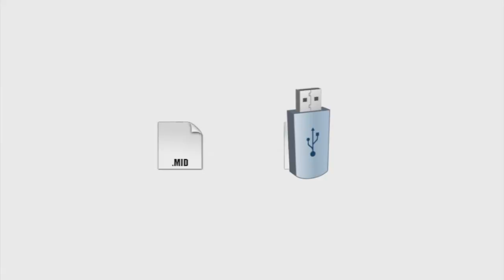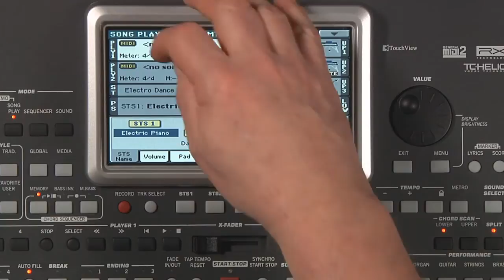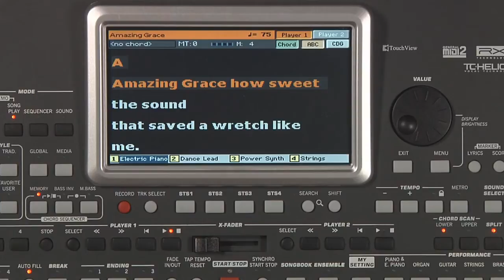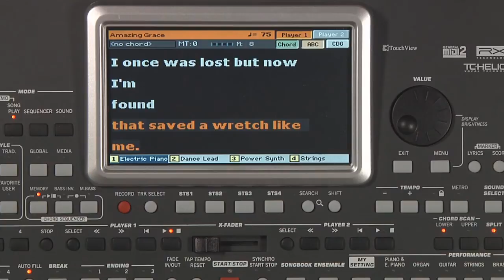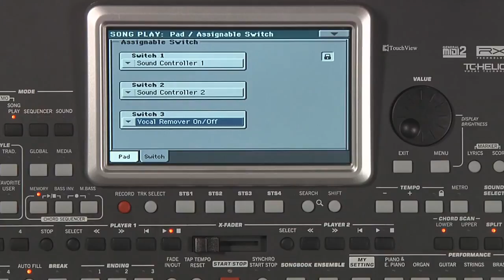Korg Pa900 - Manual video limba romana - Modul 'Song Play'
Ghid al functiilor de redare fisiere media (Midi, Mp3)